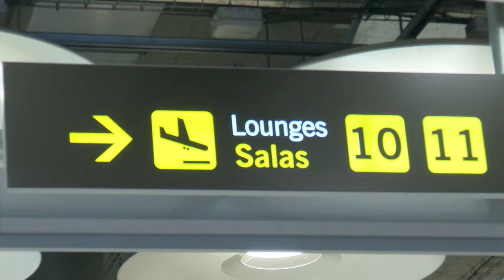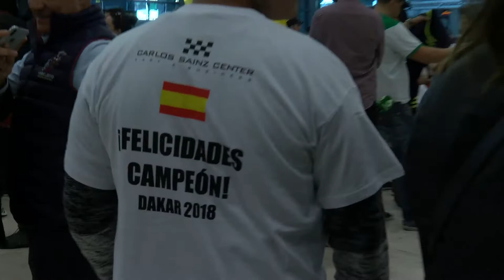carlos sainz final dakar2018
Chegada de Carlos Sainz e Lucas Cruz a Madrid após a sua vitória no Dakar 2018